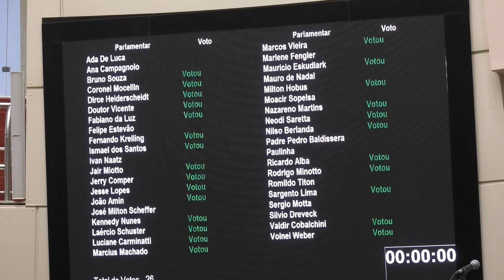É Notícia - Plenário mantém regime de tramitação de PLC sobre educação domiciliar - 09/02/21